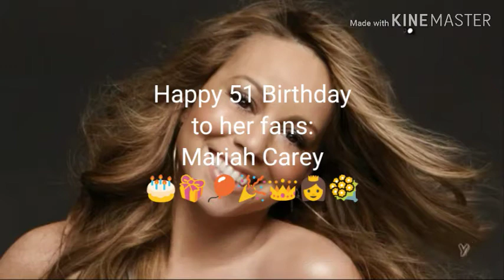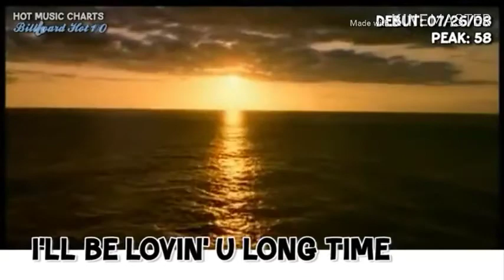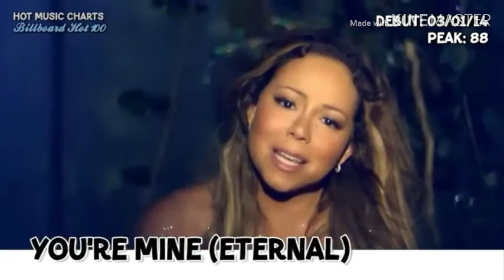Mariah Carey music fans 51st Birthday 3.27.20 🎂🎉🎁🎈👑👸💐🎤🎶🎛️